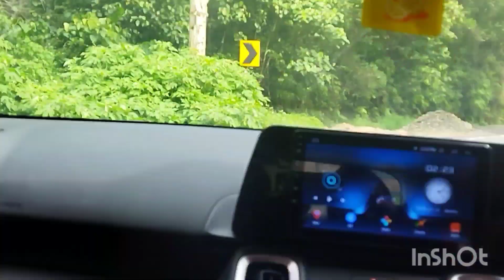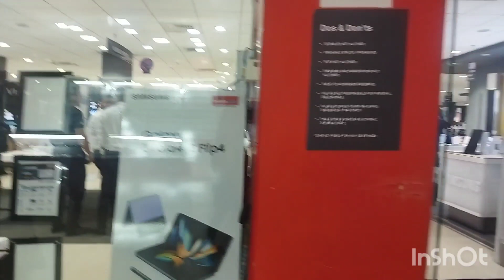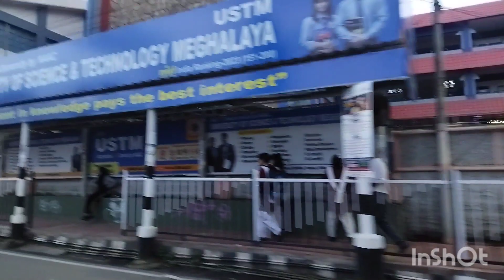summer vacation trip